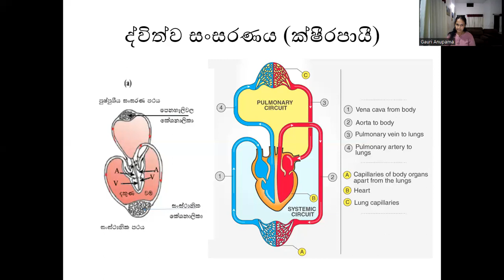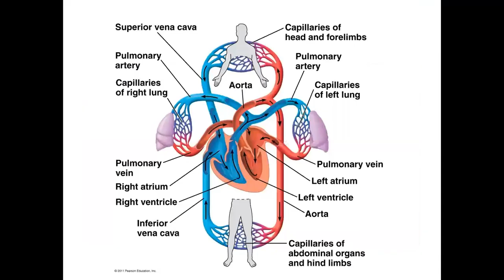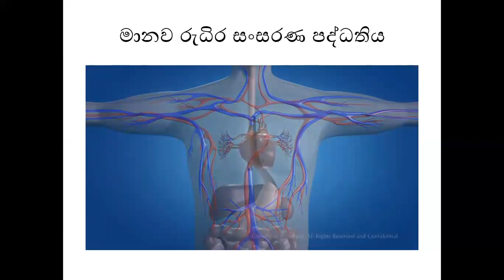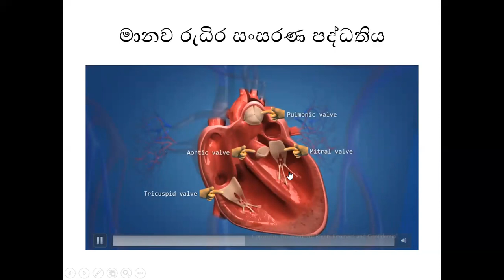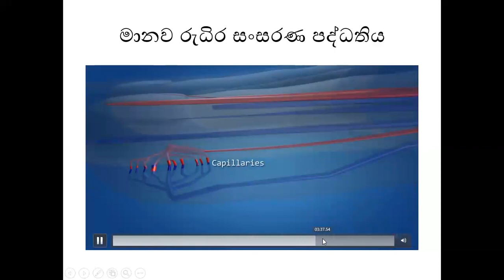හෘදයේ ධමනි සහ ශිරා නිවැරදිව හඳුනා ගනිමු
Advanced Level Biology
Biology with Gauri